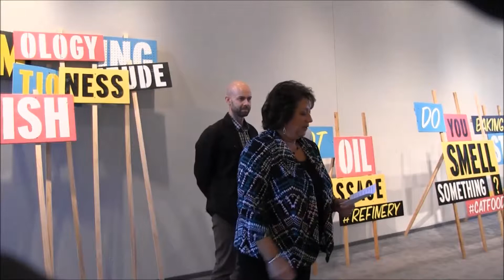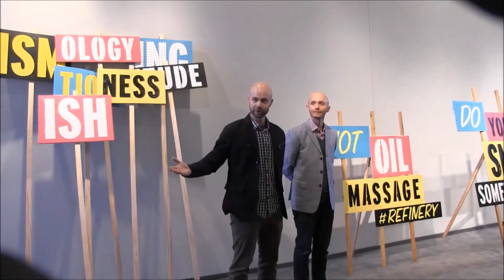"Sign Language" at the Diane Kidd Art Gallery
Enjoy remarks from Barry Whittaker and Michael Bernhardt (a.k.a. Barchael) from Opening Night of "Sign Language" at the Diane Kidd Art Gallery on the campus of Tiffin University on October 23, 2014.

This exhibition is free, and the public is encouraged to attend. The show ends November 20.